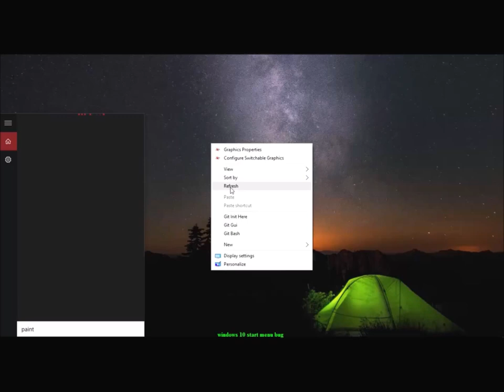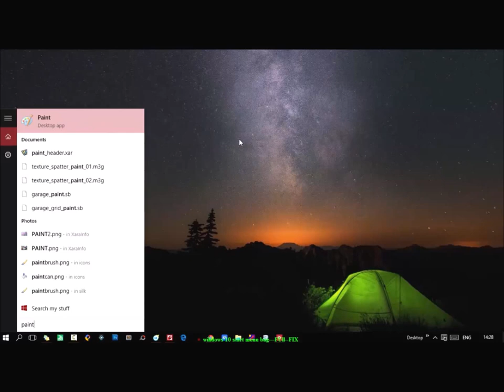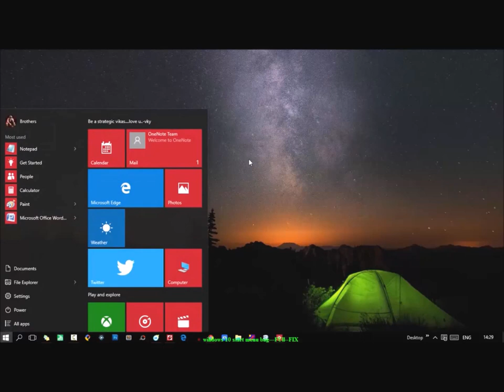Windows 10 preview on desktop Start Menu Bug and Solution update November 2015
Windows 10 preview bug on the desktop. update windows 10 64 bit (10.0 Build 10240).
This is a solution. This is bug might come after updated your laptop/desktop